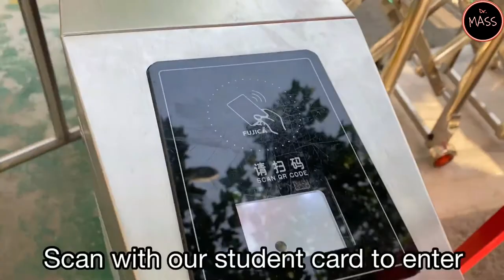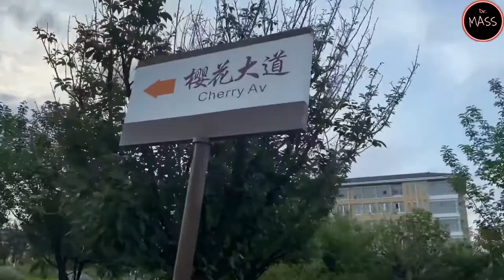Guizhou Medical University I DETAILED SCHOOL TOUR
Guizhou Medical University is established in 1938, Guizhou Medical University is a non-profit public higher education institution located in the urban setting of the large city of Guiyang (population range of 1,000,000-5,000,000 inhabitants), Guizhou. Officially accredited and/or recognized by the Department of Education, Guizhou Province, Guizhou Medical University is a medium-sized (uniRank enrollment range: 8,000-8,999 students) coeducational higher education institution. Guizhou Medical University offers courses and programs leading to officially recognized higher education degrees such as bachelor degrees in several areas of study.

beauty
beauty of china
china university
guizhou
guizhou medical
guizhou medical university
ranking university
ranking university of china
gmu
guiyang
pakchina
foreign
foreign university
foreign university gmu
who
who registered
who university
who register university in china
foreigner in china
life
life of Pakistani
life of foreigners in china
china population
china and pakistan
best university
best university of china
best university of world
best university for MBBS
mbbs university in china
mbbs in china
medical in china
best university for medical
abroad university
welcome to abroad university
china trending university
china trending university for mbbs
inside walk foreign university
drive through foreign university
abroad university vs Pakistan university
aesthetic of guizhou medical university
view inside the campus of china university
medical university
information about foreign university
people of foreign university
play ground of foreign university
walk around china university